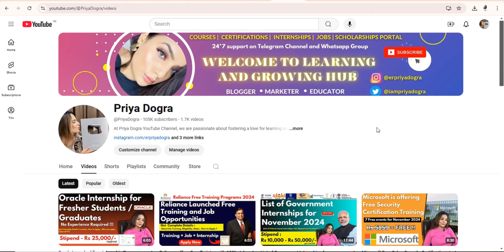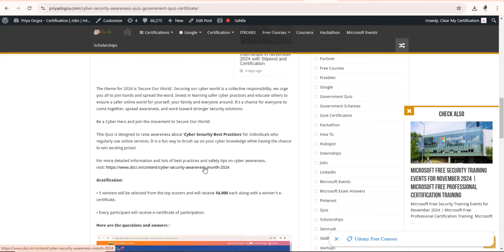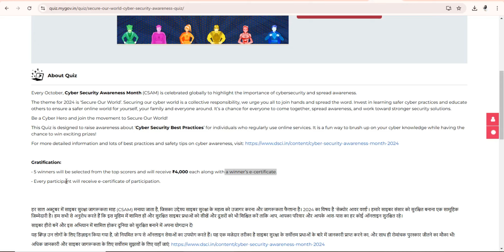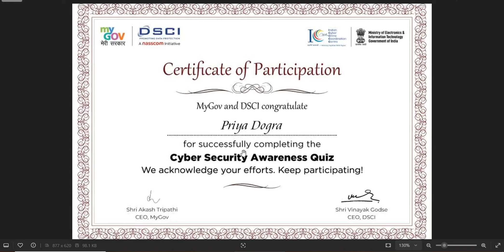Cyber Security Certificate by Government of India | Win Cash Prize of Rs 4000/- in seconds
Cyber Security Certificate by Government of India  | Win Cash Prize of Rs 4000/- in seconds |  Free Government Certification

cyber security certificate
cyber security awarness week quiz my gov
Digital India Quiz on Stay Safe Online
my gov quiz answers
win cash prize
government finance certificate
Quiz answers on Indian Traditional Knowledge
govt quiz certificate
ree govt certificate online
quiz certificate
online free courses with certificate
free pledge certificate
government certificate
how to get a government certificate online
Quiz Certificate